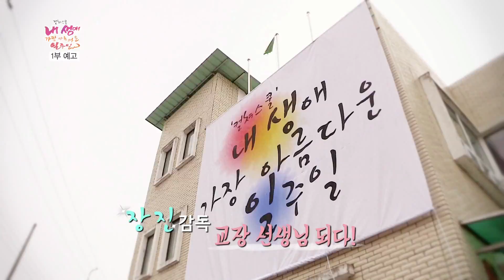장진 감독이 봉화군 임기2리에?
장진 감독이 경상북도 봉화군 임기2리에?

문화예술인들이 임기2리에서 특별한 일주일을 보냈습니다. 12월 27일(토) 17:10과 12월 28일(일) 17:10,  KBS1TV를 시청하시면 확인하실 수 있는데요. 살짝 맛뵈기로 그 예고편을 보여드립니다.

KBS 1TV 특집다큐 '내 생에 가장 아름다운 일주일' 많은 시청 부탁드립니다~ ^^